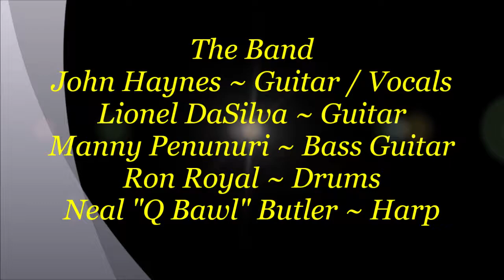John Haynes ~ "Have You Ever Loved A Woman" @ Gabby's Bar & Grill Blues Jam - 1/16/2019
Description ~ John Haynes ~ "Have You Ever Loved A Woman" @ Gabby's Bar & Grill Blues Jam ~ John Haynes ~ Guitar - Lionel DaSilva ~ Guitar - Manny Penunuri ~ Bass Guitar - Ron Royal ~ Drums & Neal "Q Bawl" Butler ~ Harp / Harmonica Nice set. John Haynes with a Eric Clapton Style "Have you ever Loved a Woman" then Lionel DaSilva starts off a little Jam and ending with John pulling a Bad Company song out of no where "Young Blood" a nice funky tune. This is why i Love a Jam you get 5 to 7 people on stage that don't play together and come up with some pretty cool Music like these guys. The Toolshed Band Blues Jam @ Gabby's Bar & Grill in Mesa AZ every Wednesday night from 6 pm till 10 pm